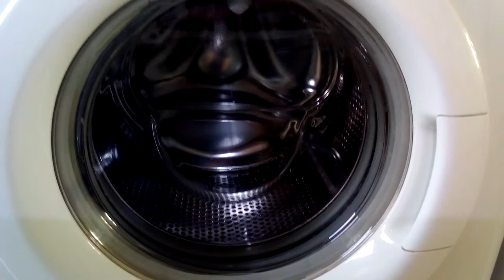Zanussi ZWF14380W Maintenance wash 5/5